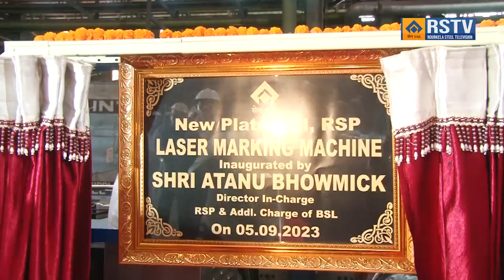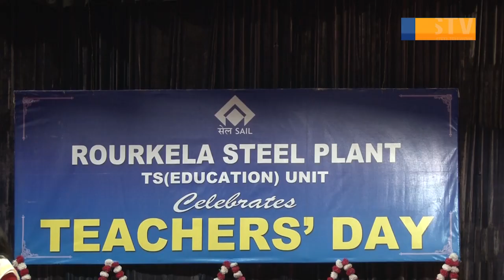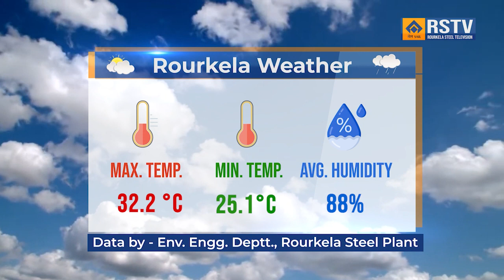ROURKELA STEEL PLANT HINDI NEWS DT- 5 /9/ 2023